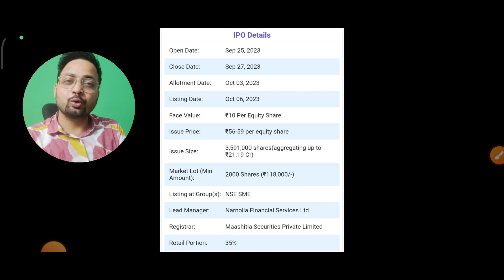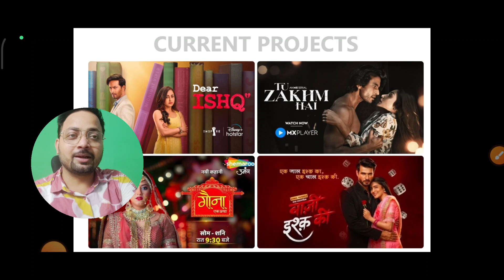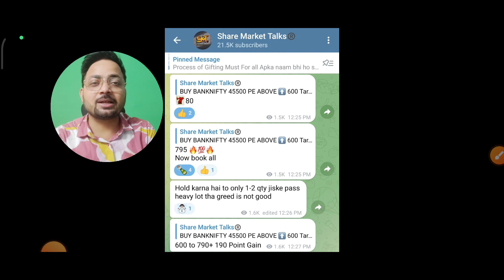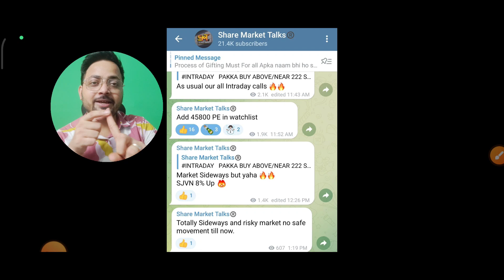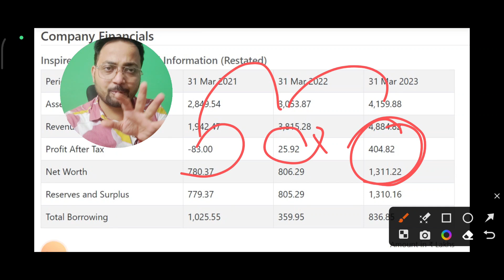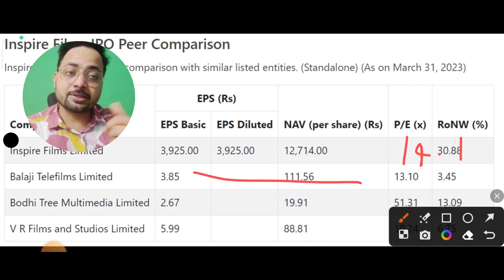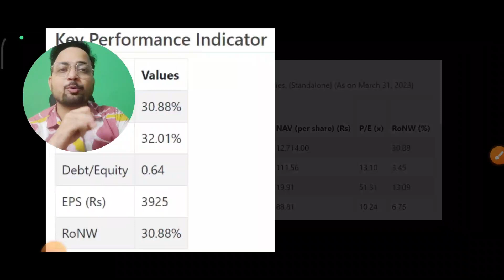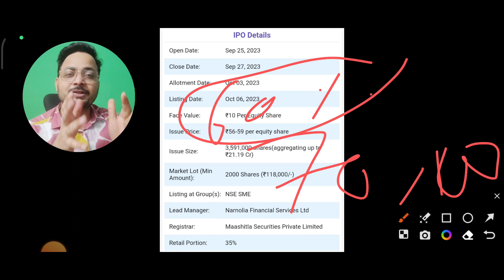Inspire Films IPO Review Apply or Not? करेगा धमाका? | Inspire Films IPO GMP Today | SME IPO GMP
ACCOUNT Opening Links 👇

4. Paytm - ( ब्रोकरेज ₹0 - ₹15 में कोई भी ट्रेड का आनंद ले)